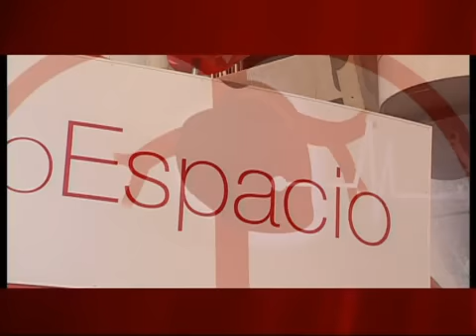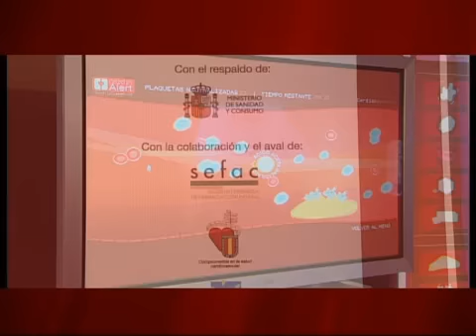CardioEspacio: Prevención Salud Cardiovascular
Las enfermedades cardiovasculares son la principal causa de muerte en España
Uno de cada tres españoles muere a causa de algún tipo de enfermedad vinculada con afecciones cardíacas
La mujer supera el hombre en muertes cardiovasculares.
En el 2006, murieron en España 120.690 personas por alguna de estas patologías. El 46% fueron hombres y el 54% fueron mujeres.
Tras el éxito obtenido durante el 2007, CardioEspacio continúa su gira de prevención cardiovascular sensibilizando a la sociedad sobre la importancia de prevenir estas patologías.
El CardioEspacio pretende formar y educar a la población de las ciudades que visita, sobre las posibilidades de prevención de las enfermedades cardiovasculares a través de un recorrido conceptual, la Ruta Cardiovascular, en el que se pone a la disposición de los visitantes la más completa información sobre el tema a través de zonas de exposición, juegos interactivos y material educativo. Además, en el marco del proyecto, se ha desarrollado CardioMujer, un programa de concienciación especialmente dirigido a las mujeres, que, en la actualidad, son más propensas que los hombres a padecer algún tipo de enfermedad cardiovascular.

Actualmente, las enfermedades cardiovasculares son la primera causa de muerte en España. Según los datos del Instituto Nacional de Estadística, estas patologías provocaron en el 2006 una de cada tres muertes (de las 371.478 personas que murieron ese año en nuestro país, el 32,5% de los fallecimientos fueron debidos a estas dolencias; de estas últimas, el 46% fueron hombres y el 54% mujeres).

Las comunidades autónomas de Andalucía (35,8%), Galicia (34,3%), Islas Baleares (34%), Comunidad Valenciana (33,9%), Región de Murcia (33,9%), Principado de Asturias (33,8%) y Extremadura (33%) superaron, todas ellas, la tasa de mortalidad por ECV española, Ceuta y Melilla (32,5%) la igualaron y el resto, pese a estar por debajo, mantienen porcentajes bastante preocupantes: La Rioja (32,3%), Castilla -- La Mancha (32,2%), Aragón (32,1%), Castilla y León (31,8%), Comunidad Foral de Navarra (31,3%), Cantabria (30,7%), Canarias (30,6%), Cataluña (30,4%), País Vasco (30,3%) y la Comunidad Autónoma de Madrid (28,7%).

CardioMujer. Las enfermedades cardiovasculares y la mujer
A diferencia de lo que generalmente se cree, las ECV afectan más a las mujeres que a los hombres.

En la actualidad, las españolas no están suficientemente concienciadas respecto a la gravedad y magnitud de estas patologías y suelen preocuparse más por el cáncer de mama o enfermedades ginecológicas dejando de lado estas dolencias. Sin embargo, el porcentaje de mujeres que mueren a causa de ECV aumenta en mayor grado que el porcentaje de muertes de varones. Así lo demuestra una encuesta de morbilidad hospitalaria realizada en el 2003 por el INE, en la que se pone de manifiesto que de 1980 a 1999, las defunciones causadas por enfermedad isquémica del corazón (infarto de miocardio y angina de pecho), aumentó en un 142% en hombres y en un 190% en mujeres.
CardioEspacio es una de las iniciativas que se enmarcan en la campaña de prevención de enfermedades cardiovasculares de CardioAlert, creada en el 2004 por Bayer Schering Pharma (división de Bayer HealthCare) en colaboración con la Sociedad  Española de Cardiología (SEC), la Fundación Española del Corazón (FEC), la Sociedad Española de Medicina Familiar y Comunitaria (SemFYC), la Sociedad Española de Farmacia Comunitaria (SEFaC) y que, además, cuenta con el apoyo del Ministerio de Sanidad y Consumo.